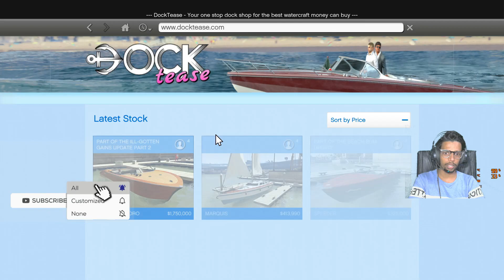My Car Got Stolen While Buying New Properties In GTA V Gameplay #4 | Mr IG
Daily Live Streams After 9PM !!🔥🔥

== Usefull Videos ==

1)- Kotion Each GS410 ➤
2)- BoAt BassHead 100 ➤
3)- Redamancy Dual Drive ➤
4)- Kotion Each B3506 ➤
5)- Ant Audio W56 ➤

== To Youtube ==

Music ➤ PUBG MOBILE LOBBY REMIX x NCS MUSIC
Video Editing Software ➤ WonderShare Filmora PC